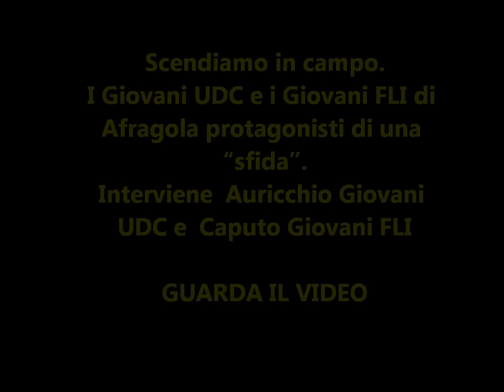NANO TV - SCENDIAMO IN CAMPO. SFIDA GIOVANI UDC E GIOVANI FLI DI AFRAGOLA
LEGGI PIU' NOTIZIE SU NAPOLINORD.IT - INTERVIENE MARCELLO CAPUTO GIOVANI FLI E ANTONIO AURICCHIO GIOVANI UDC - SERVIZIO DI MARIA CLAUDIA CATALANO (NANOTV)